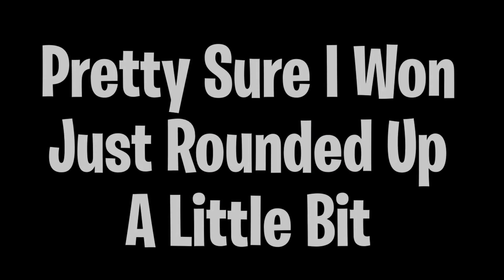Racing The Whole Server With A Controller On Tower Of Hell! 1vs19!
Racing The Whole Server With A Controller On Tower Of Hell! 1vs19! - Enjoy!

Track Name: TheFatRat - The Calling (feat. Laura Brehm)